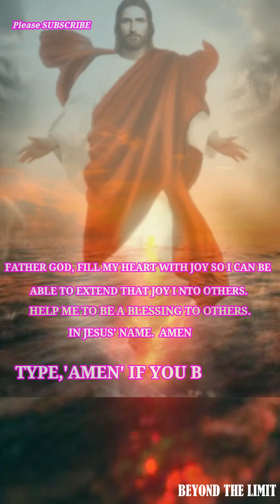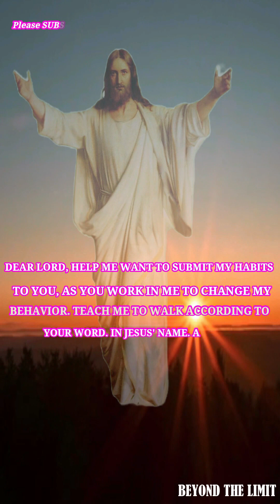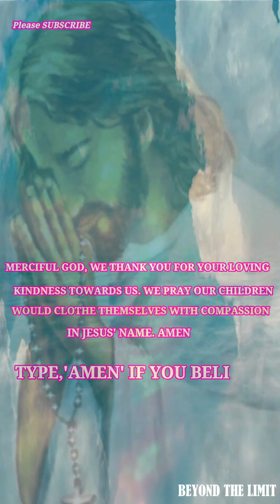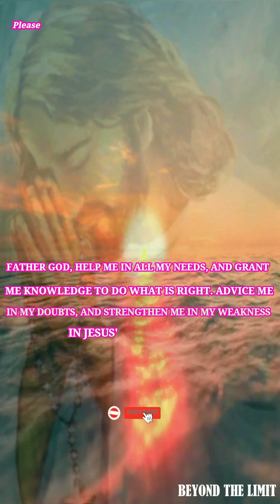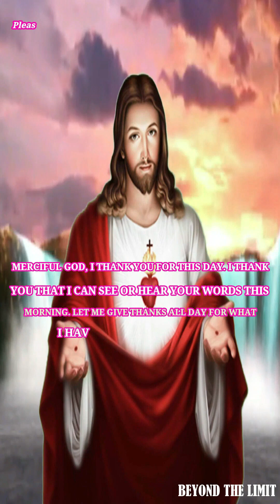🙏Words of encouragement | Meditation #456